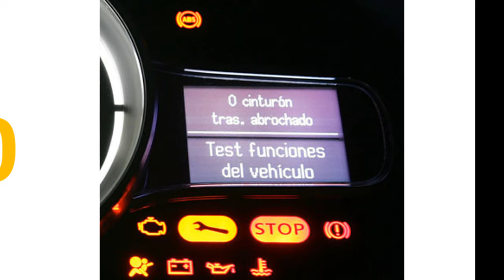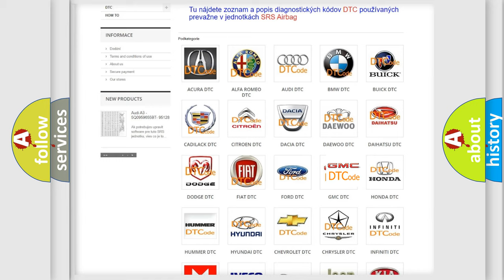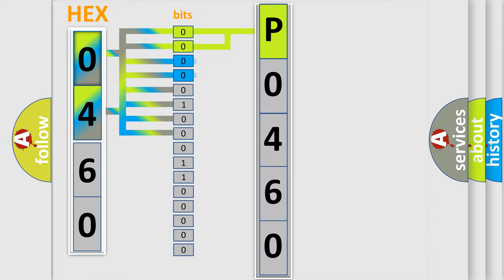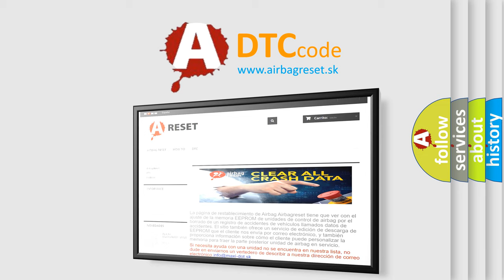DTC GMC P0460 Short Explanation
Contents:
0:21 Basic DTC analysis according to OBD2 protocol standard.
1:48 Insight into programming
2:58 A diagnostically understandable description of the Diagnostic Trouble Code
3:05 Basic error definition

Make:
GMC
Code:
P0460
Definition:
DIS High Voltage Detected
Description:
This code is set when the supplied power of Head unit is above 16V.
Cause:
 AlternatorHead unit